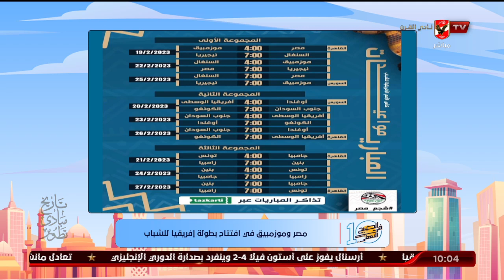مصر وموزمبيق في أفتتاح بطولة إفريقيا للشباب | 10 الصبح في الأهلي